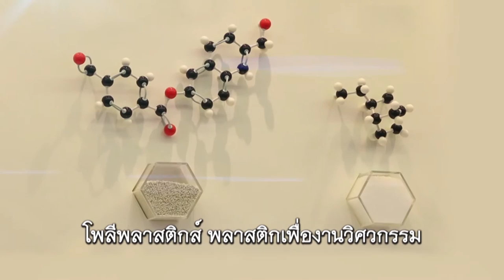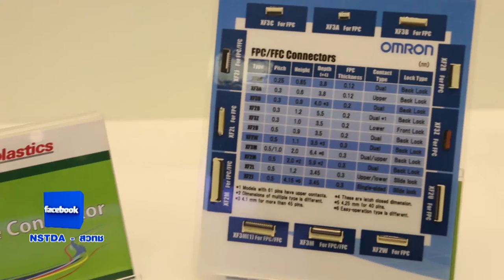พลังวิทย์ คิดเพื่อคนไทย ตอน โพลีพลาสติกส์ พลาสติกเพื่องานวิศกรรม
รายการพลังวิทย์ คิดเพื่อคนไทย โดย สวทช. ครั้งนี้เสนอตอน โพลีพลาสติกส์ พลาสติกเพื่องานวิศกรรม